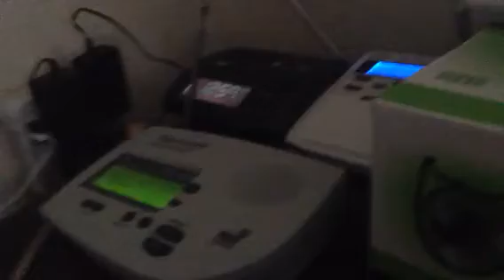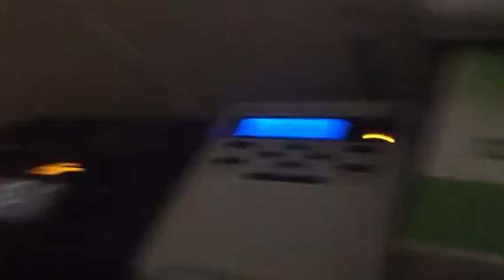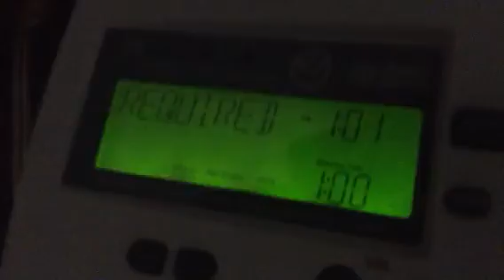NOAA weather radio Required Weekly Test KEC65 (Christmas)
Reecom and midland wr120 wr400 wr120b wr120ez